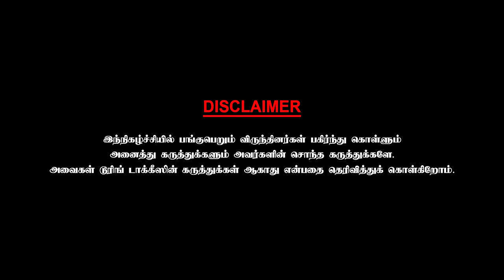பிரேமலதாவை விமர்சனம் செய்வது சரியா? | Actor Thambi Ramaiah | Chai With Chithra | Part -3